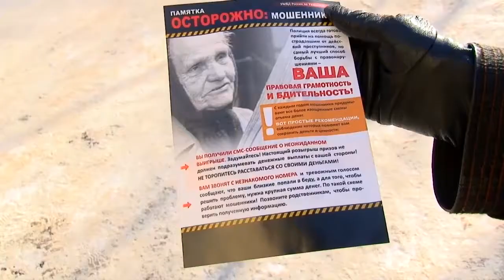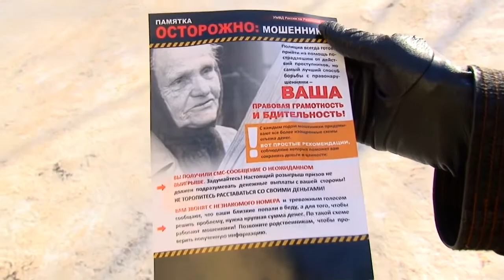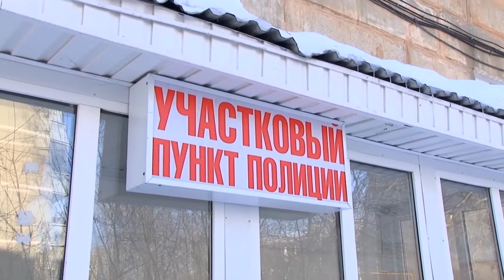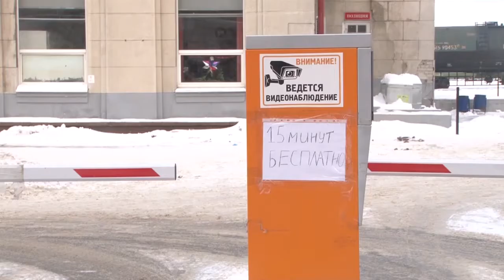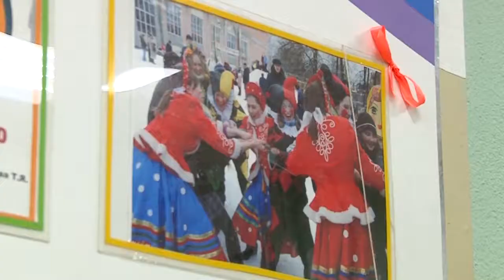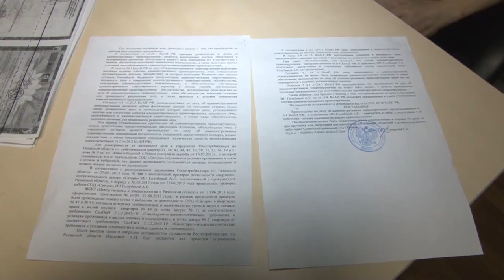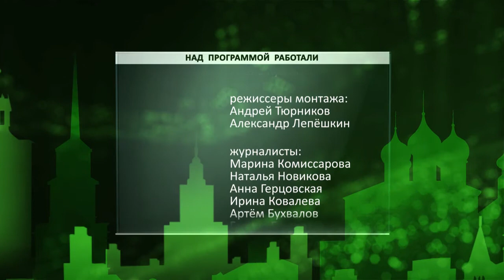День города - новости Рязани 16.02.17